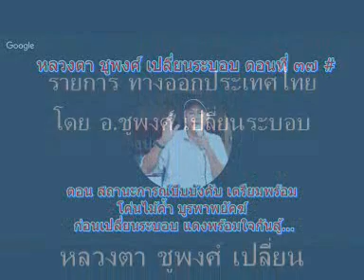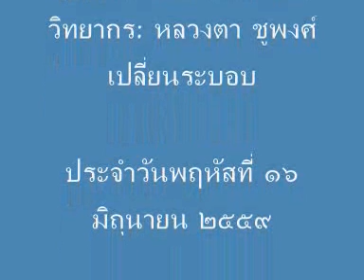ตอน๓๗# สถานะการณ์บังคับให้ล้ม บูรพาพยัคฆ์ก่อนเปลี่ยนระบอบ. by ชูพงศ์ เปลี่ยนระบอบ @Jun16,2016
รายการ ทางออกประเทศไทย โดย ชูพงศ์ เปลี่ยนระบอบ
ตอนที่ ๓๗# ตอน สถานะการณ์บีบบังคับ เตรียมพร้อม โค่นไม้ค้ำ บูรพาพยัคฆ์ ก่อนเปลี่ยนระบอบ แดงพร้อมใจกันสู้...
บูรพาพยัคฆ์ กำลังเหลิงอำนาจ กลายเป็นราชวงศ์ทหารเผด็จการใหม่
วิทยากร: หลวงตา ชูพงศ์ เปลี่ยนระบอบ
ประจำวันพฤหัสที่ ๑๖ มิถุนายน ๒๕๕๙
by หลวงตา ชูพงศ์ เปลี่ยนระบอบ @Jun 16, 2016